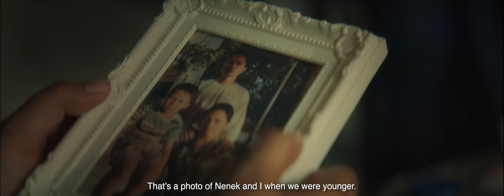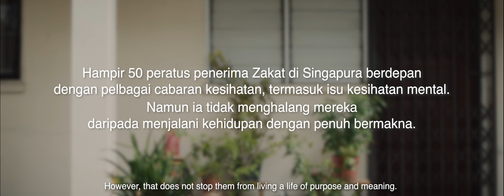Nenek Keropok - 2021 Ramadan short film by Zakat Singapore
“O you who have believed, avoid much [negative] assumption. Indeed, some assumption is sin. And do not spy or backbite each other.” [Surah Al-Hujurat 49:12]

A substantial number of Muis Zakat beneficiaries live with different forms of disabilities and illnesses, including mental health issues and many of them are our pioneers. Nevertheless, they have never allowed their circumstances to stop them from living a life of purpose.

Your annual Zakat contribution (Fitrah and Harta) helps these individuals and their families to continue living a purposeful life.

Fulfil your zakat digitally via the following modes:

1. Zakat.SG using PayNow, debit card, or eNETS
2. AXS machines islandwide
3. DBS iBanking
4. DBS/POSB ATM transfer
5. Cheque made payable to 'MUIS'
6. CIMB Clicks
7. OCBC Al-Wadiah

Produced by: Weave
Organisation: Zakat - Majlis Ugama Islam Singapura (Muis)